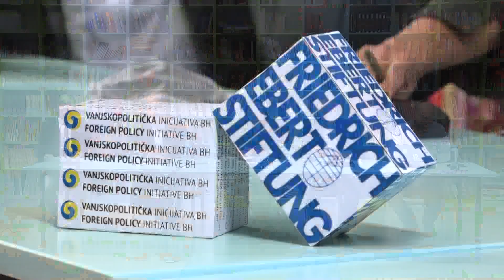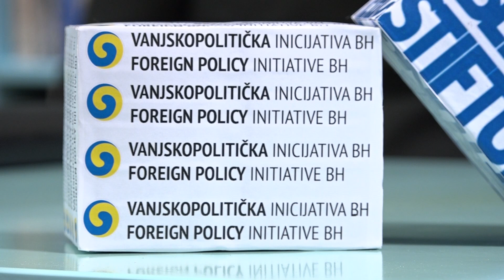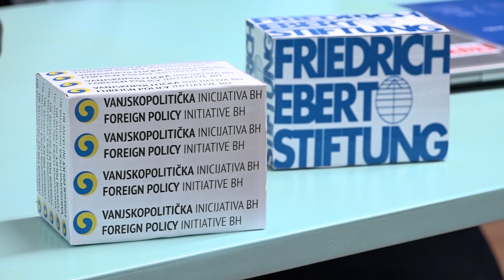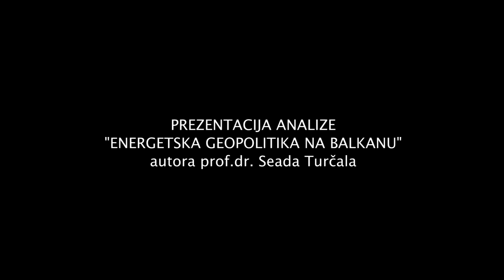Promocija analize “Geopolitika i evropske integracije Zapadnog Balkana” Seada Turčala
Analiza energetskog sektora, energetskih politika i strategija moguća je kroz različite pristupe – ekonomski, ekološki, geopolitički i sl. U središtu ove analize bio je geopolitički pristup. U ovom pristupu države i akteri koje bismo mogli označiti unitarnim ili približno unitarnim (unitary-like actors) imaju presudan utjecaj u energetskom sektoru.

Geopolitički pristup energetskim pitanjima ili energetska geopolitika neodvojivo je povezana sa energetskom sigurnošću, koja je unutar tog pristupa osnovni cilj svake energetske politike, za razliku od ekonomskog ili ekološkog pristupa u kojem se preferiraju pitanja održivosti, kompetitivnosti i sl.

U geopolitičkom pristupu, u prvom redu se promatra geografski položaj određene države ili regije iz perspektive lokacije energetskih resursa koji su joj potrebni, te se analizira njihova pristupačnost, akteri koji ih kontroliraju, cijena, postojeće i alternativne transportne rute, odnosi na regionalnom i globalnom tržištu, tržišni mehanizmi i regulatorni okvir koji mogu utjecati na ponašanje aktera, raspoloživost vlastitih energetskih resursa i upravljanje njima, te političke odluke, način i okvir unutar kojeg se one donose.